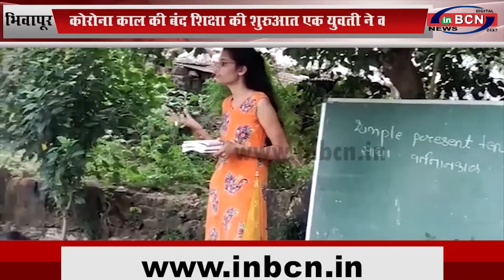भिवापूर:करौना काल की बंद शिक्षा की शुरुआत एक युवती ने की थी...INBCN NEWS